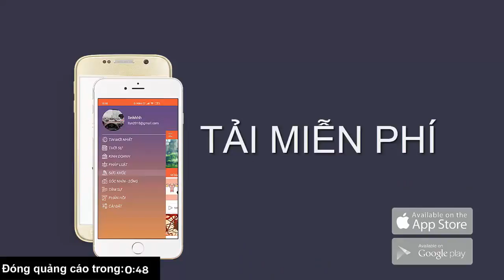Video Người phụ nữ xúi giục con vào trộm đồ treo trên xe ở TP.HCM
TTO - Người phụ nữ điều khiển xe máy chở theo 2 trẻ nhỏ dừng lại trước một cửa hàng thời trang trên đường Huỳnh Văn Bánh, Phú Nhuận, TP.HCM. Nhân lúc vắng người, người phụ nữ xúi giục bé này trộm chiếc túi treo trên xe máy đang dựng trước cửa hàng.